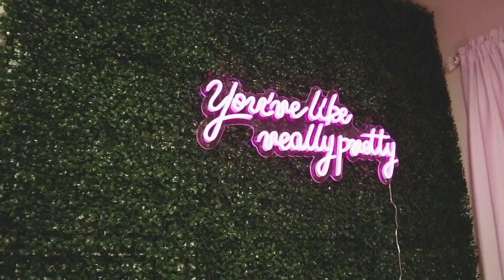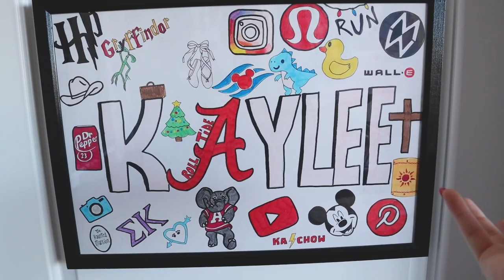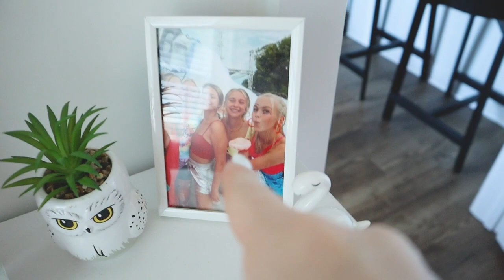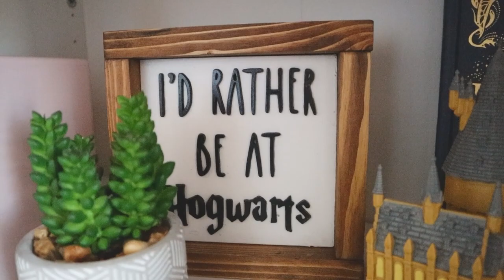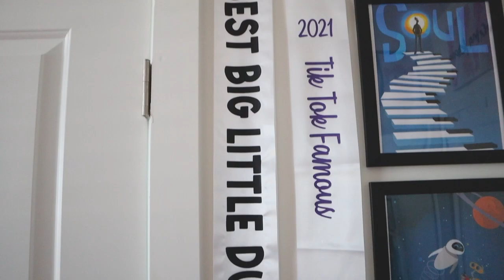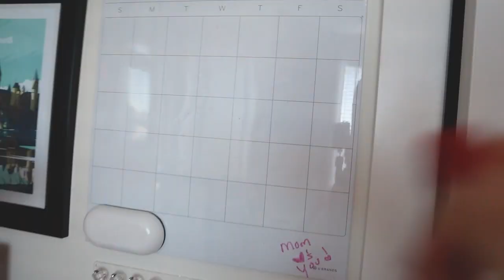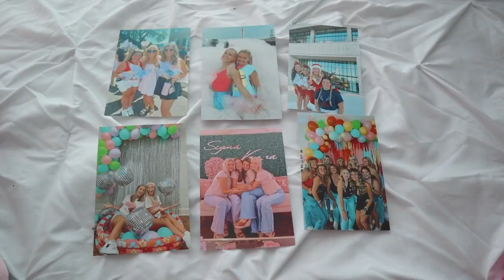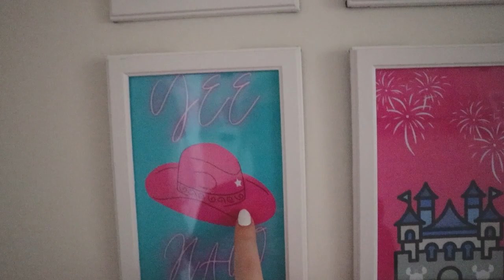My Apartment Bedroom Tour | The University of Alabama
Hey guys! Here is my apartment bedroom tour. Most of my stuff I bought on Amazon. Also my free prints code is: KAYLEE15
I hope you guys enjoy watching it! I will see you in my next video!

My Nightstand

Mickey Ear Holder

Wall prints above my closet

Bathroom Print

Big Al Print

My Sorority Print

Leave your boots by the bed prints

Disney Home Sign

University of Alabama Print

Minnie Head Pillow